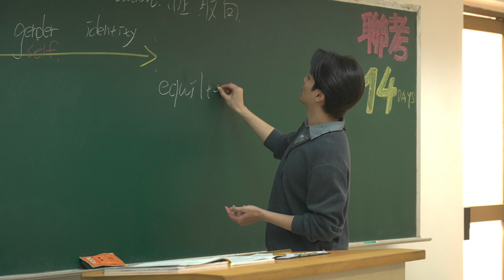【成功補習班】 幕後花絮：小志老師篇，9/15-17口碑場 9/22全台開班上課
金鐘視帝藍正龍自編自導青春成長電影《成功補習班》，改編自他的真實青春人生原創故事。電影邀請到侯彥西擔任片中補習班靈魂人物「小志老師」，角色原型其實就是導演藍正龍的恩師陳俊志。片中侯彥西不只在課堂上教學生怎麼使用保險套，更是為了呈現病態妝容，四天都沒吃飯，讓自己臉頰凹陷，體重低於60公斤，太認真努力的準備演出，被導演藍正龍虧說：「認真到我生氣！」而侯彥西生動還原恩師的傳神演技，也讓導演藍正龍看回放時感到一陣鼻酸！《成功補習班》電影將於9/15(五)-9/17(日)連三天搶先舉辦口碑場，9/22(五)全台盛大上映。

電影《成功補習班》是導演藍正龍為紀念恩師陳俊志而所創作的電影作品。陳俊志是已故同志紀錄片導演，他所執導的電影《美麗少年》是首部在台院線放映的LGBTQ紀錄片。今年Google也特別在首頁徽標上以他的人物為主題塗鴉來紀念致敬。電影的故事背景設定在聯考至上的90年代，當時的性觀念還未成熟開放，片中侯彥西不僅在課堂上教導學生大談戀愛，還宣導使用保險套來保護自己，超時髦前衛的教師個性，令人印象深刻。

除此之外，因為片中需要角色生病憔悴的妝容效果，導演藍正龍原本想說有特化，可以靠化妝技術加強。沒想到侯彥西非常認真，為此還四天沒吃飯，將體重剩下不到60公斤，讓導演藍正龍驚訝：「天啊變皮包骨了！」還因此虧他：「侯彥西是個非常努力跟認真的演員，但認真到我是有點生氣。」而侯彥西生動傳神的演技，讓導演藍正龍都忍不住心酸表示：「最後有幾顆鏡頭，我好像看到我老師的樣子，會默默地覺得心裡頭酸酸的。」

更多詳細資訊請隨時關注「電影成功補習班」官方社群：

劇情簡介：
《成功補習班》電影講述1994年，那個還有聯考的年代，張正恆（詹懷雲飾）、程翔（邱以太飾）、和尚（巫建和飾）是成功補習班裡⾯令⼈頭痛的三劍客，⼗七歲正是青春正盛、賀爾蒙噴發的年紀， 在升學⾄上、禁⽌戀愛的補習班裡，三個來⾃不同家庭、不同個性的⼤男⽣，他們被迫放下探索⾃我的慾望，全⼼準備聯考。 正恆⼀直想在畢業前談⼀段轟轟烈烈的戀愛，卻連開⼝跟喜歡的⼈說話的勇氣都沒有； 程翔因為家中⽗⺟失和，住進正恆家準備考試，他女朋友⼀個換過⼀個，卻不知道⾃⼰真正想要的愛情是什麼？和尚的⽗親就是補習班主任，在他的⾼壓管理下，和尚只能壓抑⼼中的想望，努⼒活成⽗親期望的樣⼦。三個⼈的友誼，因為⼀個女孩「陳思」（林奕嵐飾），開始有了奇妙的變化。直到他們遇⾒補習班新來的⼩志老師（侯彥西飾），⼀段尋找⾃我的旅⾏終於啟程。